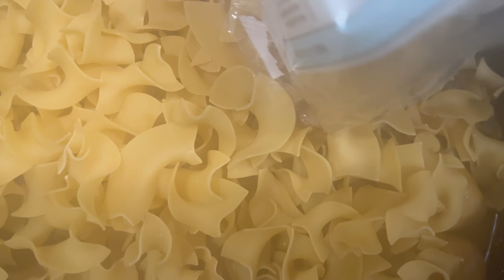HOW TO MAKE CHICKEN 🍗 & NOODLES 🍜 TAMPA, STYLE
WELCOME TO EVERYDAY WITH WOOD.
HERE WE SHOP, COOK, AND CLEAN

►FAVORITE KNIVES

    ►MY KITCHEN MUST-HAVES

►MY FAVORITE TEE